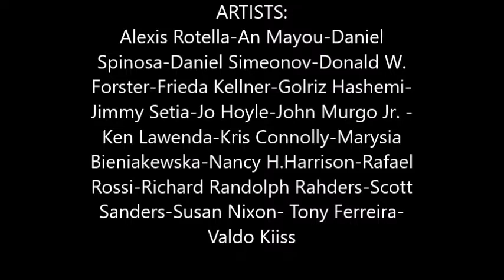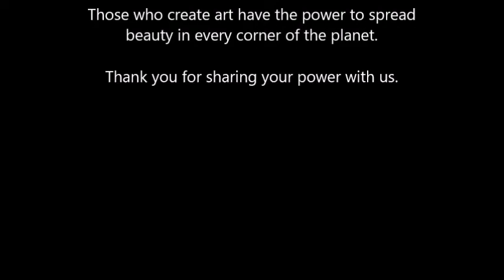DIGITAL ABSTRACT ART GALLERY' Weekly Administrator Choice Iris Sharise 21 05 2016 27 05 2016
Abstract Digital Art